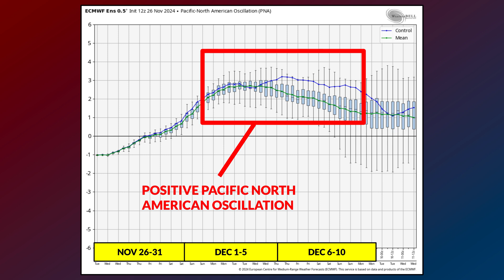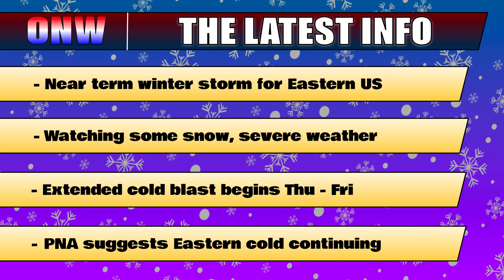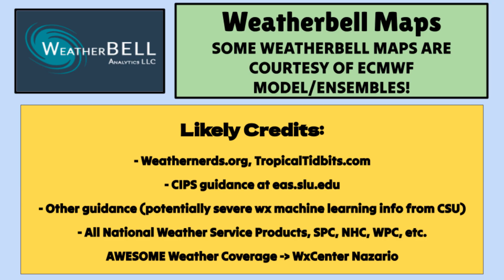Here Comes the COLD - BIG Storm/Arctic Blast Update! | ONW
Timing, snow totals, and other specific details are continuing to emerge regarding the Thanksgiving winter storm soon to develop. This comes as an intense wave of cold air will begin right behind the storm and new temperature outlooks also available. This video has the latest data, including today’s model runs. Timestamps:
0:00 - Introduction
0:33 - Incoming Winter Storm (Overview)
3:33 - Winter Storm (Snow Total Forecast)
4:38 - Winter Storm (Southern Severe Risk)
5:30 - BIG Cooldown (Day by Day Temps)
9:38 - Cold Will LAST (Breakdown of WHY)